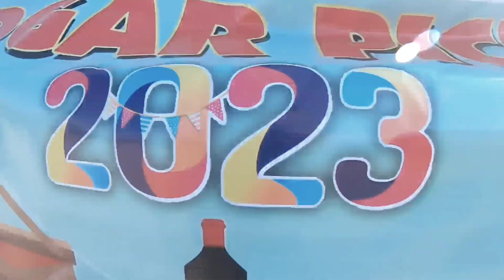YADGAR PICNIC 2023 SHORT VIDEO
Heyy people what's up..
 Ye video mene as a trailer upload kiya hei jaldi pura video bhi upload kar dunga full video bhi dekhnaa or support karna 😍